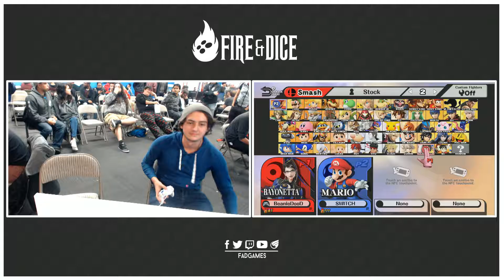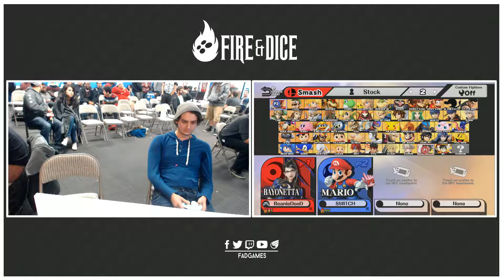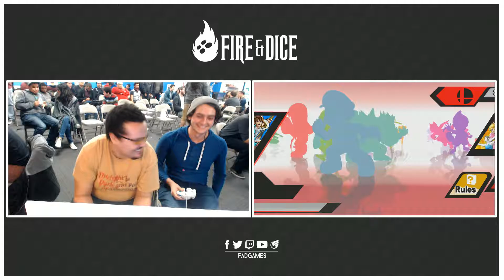Smash 4 Arcadian: SD_God (Bayonetta) v Shinta (Robin)